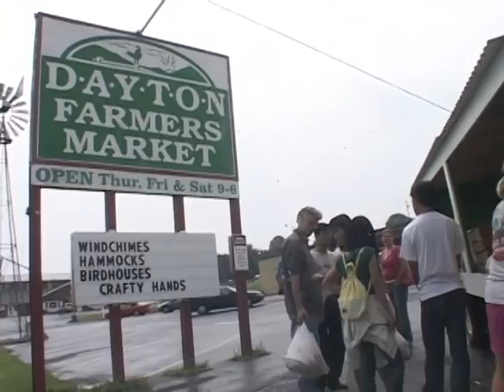the value of experience: Harrisonburg to Ho Chi Minh ch.14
An Eastern Mennonite University Production by Jon Helfers and Jon Styer. This film is about a group of students who gain a new sense of empathy after living in the culture of a former enemy nation. It is a documentary about the exchange of students from a university in the United States and one in Vietnam.